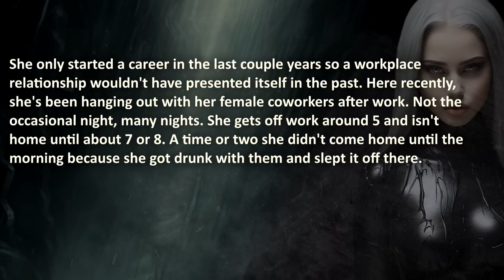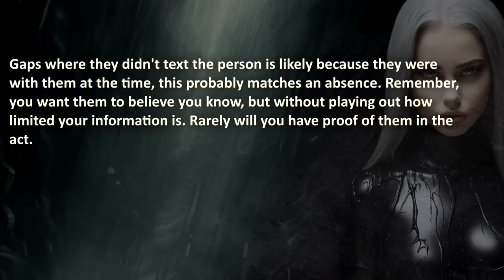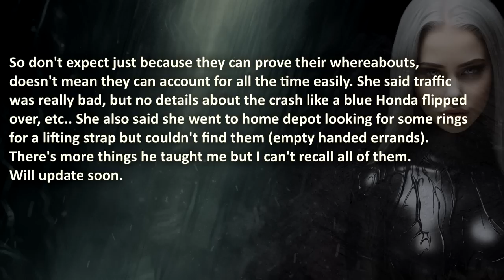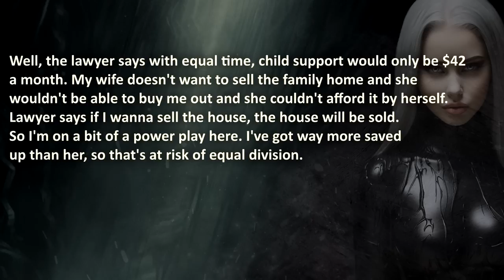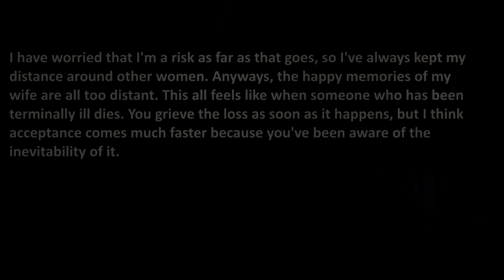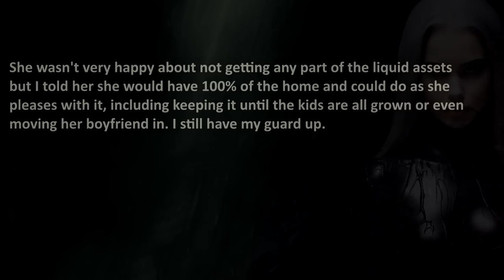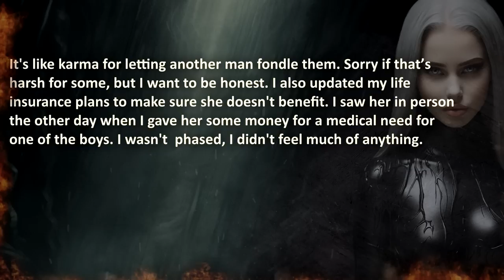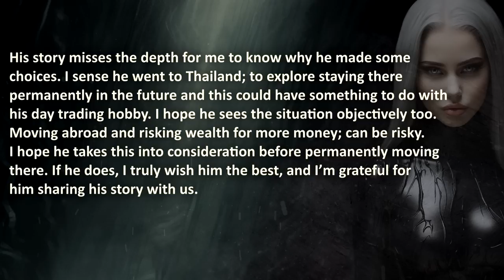Wife of 19 years LOSES after EXIT AFFAIR, after SIMP husband Evolves…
"When life gives you infidelity, would YOU be able to make self-improvement lemonade?"

00:00 – "Introduction"
00:50 –  “Story Introduction”
03:14 –  “UPDATE 1” – Confrontation…
04:21 –  “UPDATE 2” – Professional advice…
10:24 –  “UPDATE 3” – “I’m not perfect…”
13:25 –  “UPDATE 4” – Under pressure…
17:53 –  “UPDATE 5” – Ending cohabitation…
19:10 –  “UPDATE 6” – Bills to pay…
21:34 –  “UPDATE 7” – Moving in the right direction…
24:20 –  “UPDATE 8” – Bucket list…
25:42 –  “UPDATE 9” – Divorce Finalized…
27:26 –  “UPDATE 10” – KARMA
28:43 –  “Comments”
29:16 –  “Royal A.I. commentary”

🔥 WARNING: this cheating story will trigger simps and cheaters.

💣 Wife Regrets Listening to ‘Empowering’ Advice to OPEN their Marriage…. 🔥🔥

❤️ Special gratitude for sharing their stories:
u/ , Original story 👉